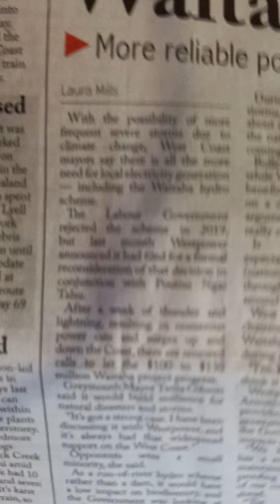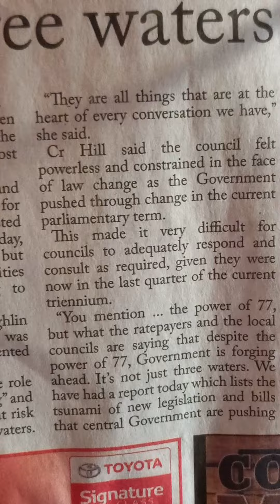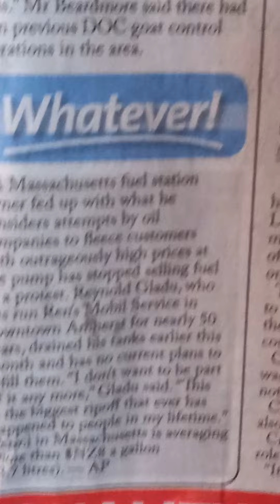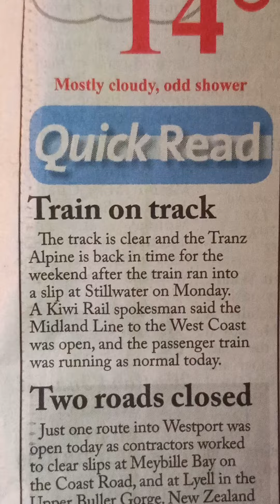2/3 Stick with me..